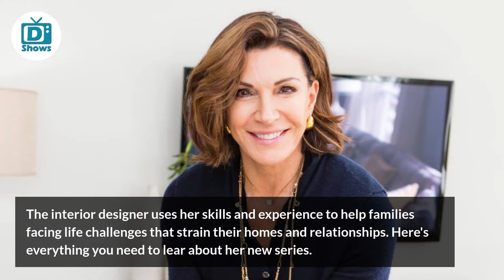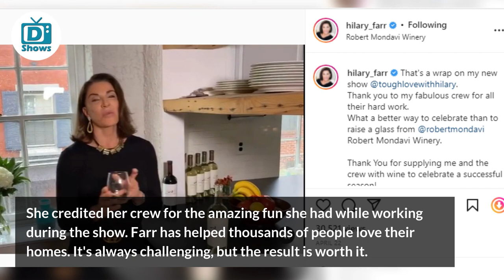Where is Hilary Farr's New Show 'Tough Love With Hilary Farr' Filmed?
Hilary Farr is famous for HGTV's Love It or List it. She is starring in her own show, 'Tough Love With Hilary Farr.' Where is her new show filmed?